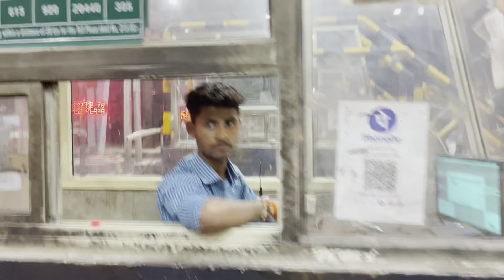2022 Kawad yatra Haridwar se delhi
2022 Kawad yatra Me योगी आदित्यनाथ जी Ka Danka( योगी आदित्यनाथ जी ne Kiye Sabri Toll Free)